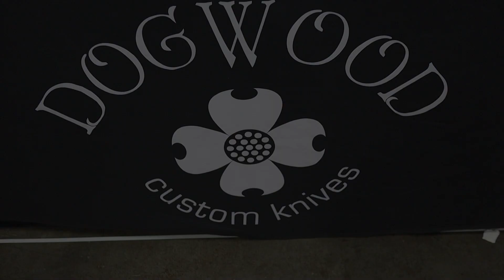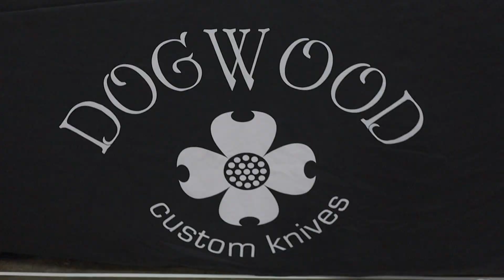Dogwood Custom Knives at Blade Show West 2019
Knives Illustrated Team Member Amber Hargrove & Bobby Bushcraft interview Dan Eastland from Dogwood Custom Knives at Blade Show West 2019